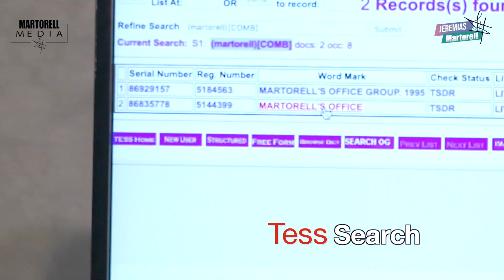¿Cuál es la diferencia entre registrar una marca y un logo? Jeremías Martorell lo explica.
A Jeremías Martorell le encantará ver sus comentarios, tómense un segundo y solo digan "Hola" en los comentarios y díganle a él y a su equipo lo que piensan o que les pareció el video.

Jeremías Martorell
Especialista de Negocios en los Estados Unidos
21011 Johnson Street
Suite 110

Nicole Faim